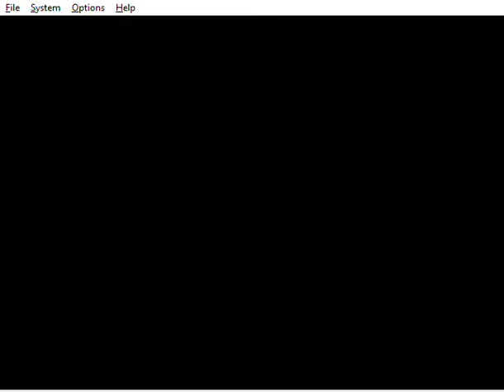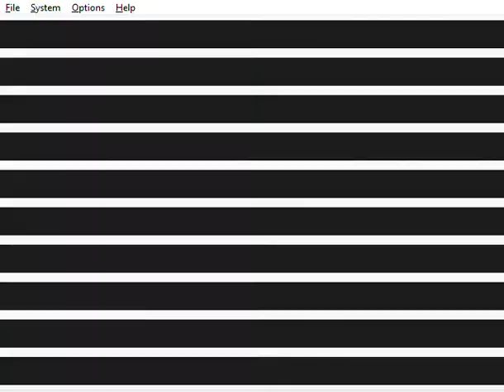Mario Party 3 - Princess Peach in Dizzy Dinghies (Course 1)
This is me playing through a Rare Mini-Game called, "Dizzy Dinghies" from Mario Party 3. I'm playing as Peach. This is course 1. It was played on the Project64 emulator.